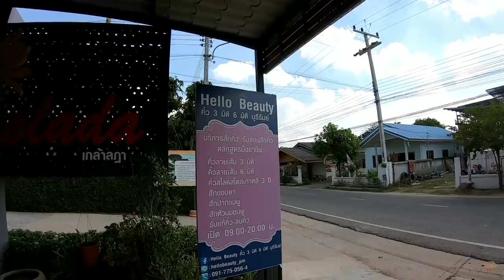ฝรั่งพามาสักคิ้ว6มิติ สไลด์เฉดดิ้ง จะพังหรือปังมาดูกัน ฝรั่งชอบอาหารไทย จัดเรียบทุกจาน